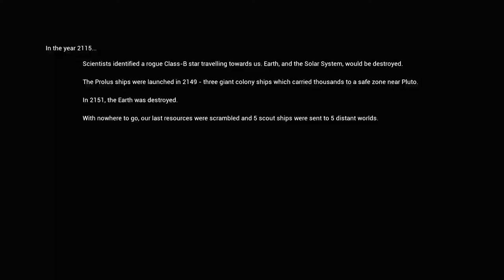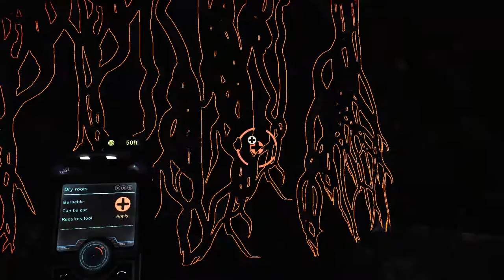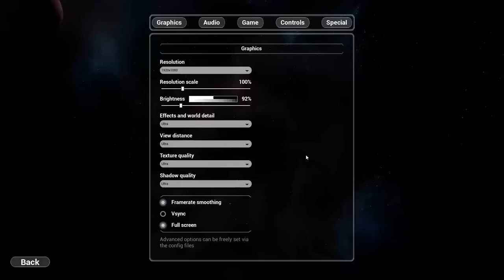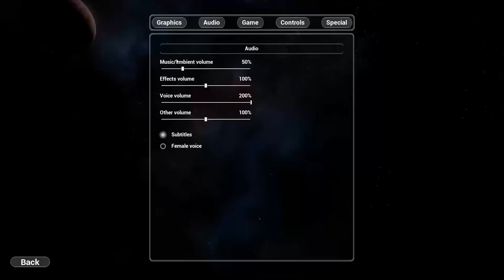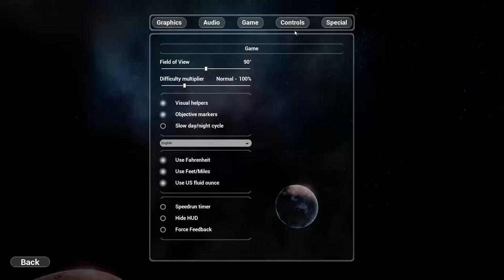Let's Try Solus Project - Exploration Adventure Gameplay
A single player exploration driven adventure with survival elements, set on a mysterious and seemingly uninhabited alien planet. Survive through exploration, and unlock the mysteries of Gliese-6143-C. From the creators of "Unmechanical" and successor to "The Ball".